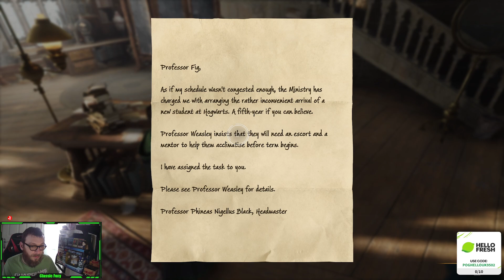First time Hogwarts, Happy Sunday, R.I.P Chexxdruid 2022-2023.